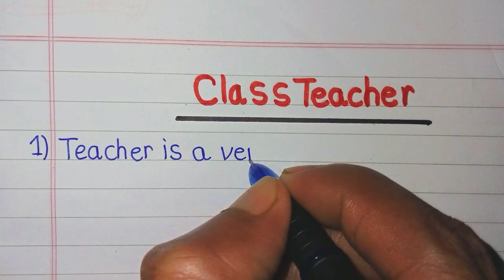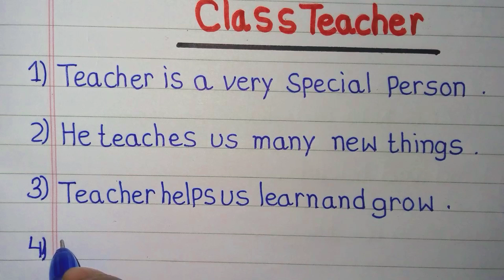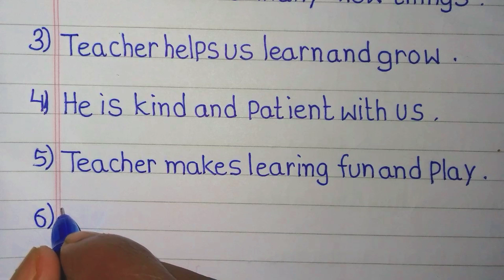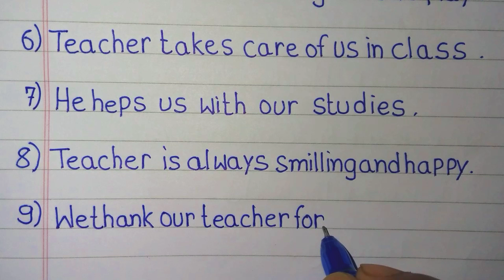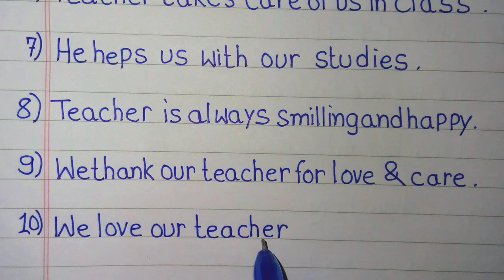My class teacher essay in english | 10 lines essay on class teacher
In this video we will learn how to write essay on my class teacher

Yours Queries -
10 lines essay on my class teacher